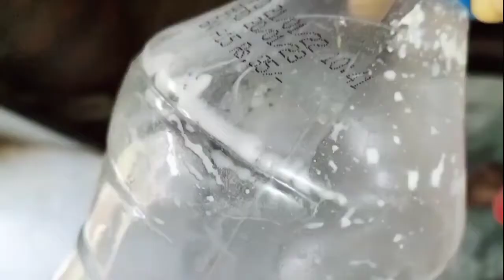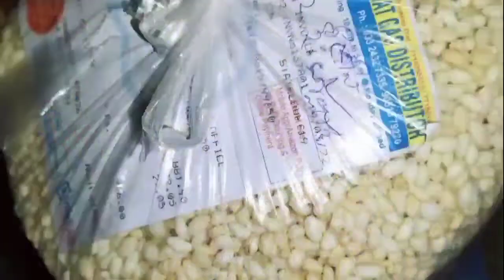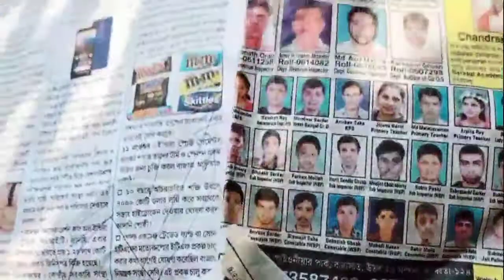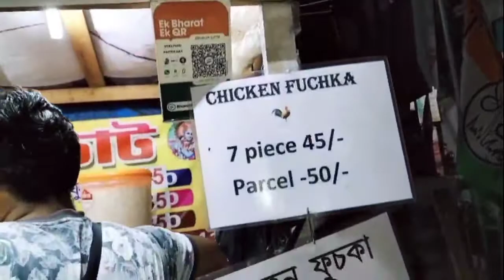এতো দুধ নিয়ে আমি রোজ কি করি দেখো।